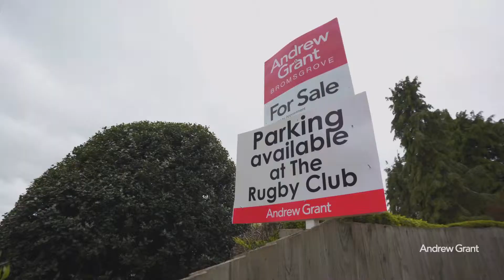Andrew Grant - Open House Events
Open House events generate exposure and is a proven property selling process.

We know, from experience, how successful they can be; with a number of potential buyers visiting your property in a short space of time, Open House removes the stress of continually having your house ready for viewings. Further, the competitive atmosphere can lead to increased demand.